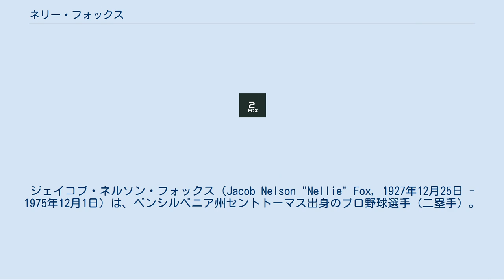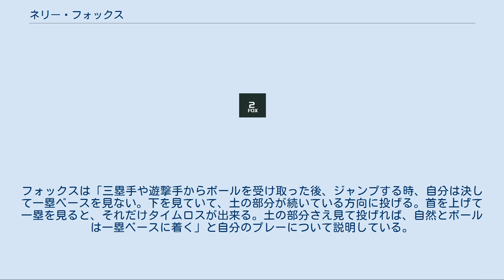ネリー・フォックス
ジェイコブ・ネルソン・フォックス（Jacob Nelson "Nellie" Fox, 1927年12月25日 - 1975年12月1日）は、ペンシルベニア州セントトーマス出身のプロ野球選手（二塁手）。
 1997年にアメリカ野球殿堂入りを果たした。
 1944年シーズン開幕前にMLBのフィラデルフィア・アスレチックスとアマチュア契約を結ぶ。
同年19歳でMLBデビューするが、アスレチックスでは3年間在籍して98試合の出場にとどまる。
1949年にトレードで移籍し、シカゴ・ホワイトソックスの正二塁手となった。
 小柄だったフォックスは守備の要として毎シーズンほぼフル出場し、打撃面でも常にリーグの打率上位10位に入る活躍をした。
首位打者のタイトルはなかったものの、安打数でリーグ最多を記録したシーズンが4度に及ぶ。
また1954年から1957年は4年続けて100得点をマークする。
また1957年から創設されたゴールドグラブ賞の初年度の受賞者となり、以後通算3度ゴールドグラブ賞に輝いている。
 1959年、ホワイトソックスはアル・ロペスの指揮のもと40年ぶりにアメリカンリーグを制覇する。
フォックスもこの年打率.306と191安打の成績とともに、自身2度目のゴールドグラブ賞を獲得、同年のリーグ最優秀選手にも選ばれた。
ワールドシリーズではドジャースに敗れたものの、フォックスは6試合で24打数9安打、打率.375の成績を残している。
なお当時のホワイトソックスはフォックスとルイス・アパリシオで強固な二遊間コンビを形成していて、彼らは1959年と1960年に、二人揃って2年連続のゴールドグラブ賞を獲得するほどであった。
 ホワイトソックスには1963年まで在籍し、同年オフにヒューストン・コルト45sにトレードされる。
1964年シーズン終了後に一度放出されたが、翌1965年5月に再度契約し、同年アストロズで現役を引退した。
 引退後はそのままコーチとしてアストロズに1967年まで在籍、翌1968年からはワシントン・セネターズのコーチとして1972年まで務めた。
 しかし、1973年に皮膚がんに罹患、そのわずか2年後の1975年12月1日にメリーランド州ボルチモアにて死去。
まだ47歳という早い死だった。
 フォックスのホワイトソックス在籍時の背番号「2」。
 シカゴ・ホワイトソックスの永久欠番に1976年指定。
 古巣ホワイトソックスはその死を悼み、翌1976年にフォックスの在籍時の背番号「2」をチーム史上2人目の永久欠番に指定している。
 死後、1997年にベテランズ委員会の選定でアメリカ野球殿堂入り。
また2006年には、ホワイトソックスの本拠地であるUSセルラー・フィールドに、フォックスの等身大の銅像が建てられた。
 二塁守備では名前通りキツネの敏捷さを発揮し、「併殺プレーを完成させる事が二塁手の最大の義務」と述べていた。
フォックスは「三塁手や遊撃手からボールを受け取った後、ジャンプする時、自分は決して一塁ベースを見ない。下を見ていて、土の部分が続いている方向に投げる。首を上げて一塁を見ると、それだけタイムロスが出来る。土の部分さえ見て投げれば、自然とボールは一塁ベースに着く」と自分のプレーについて説明している。